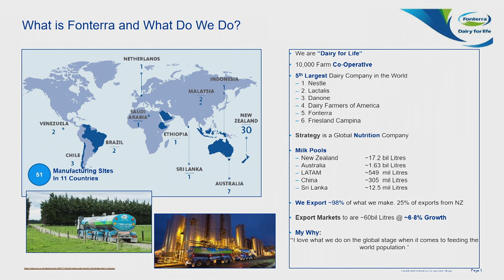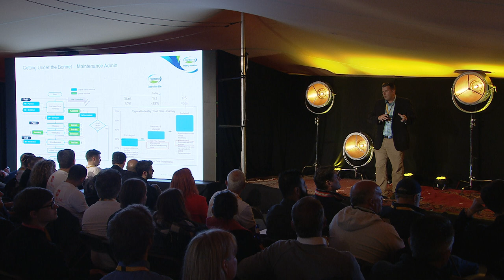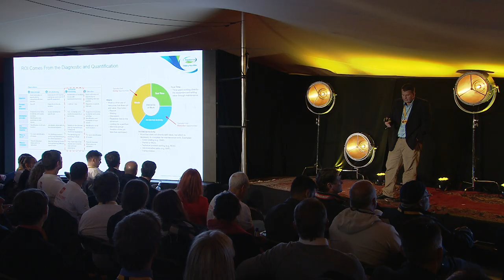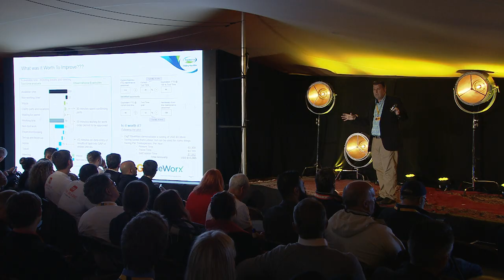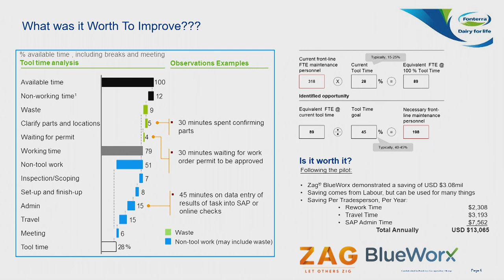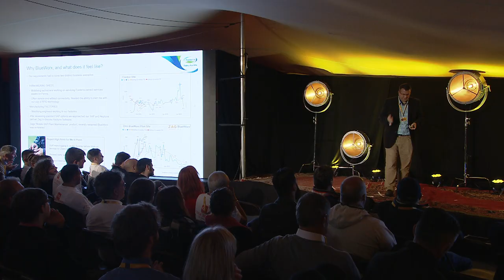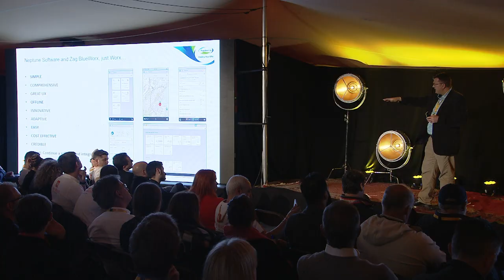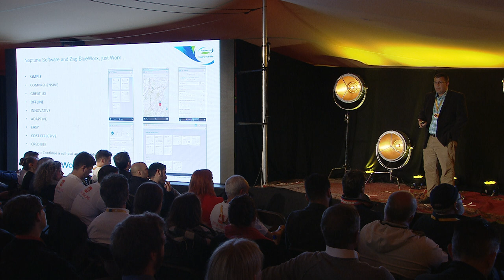Real time ROI with low-code | How Fonterra unlocks a mobilized maintenance workforce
Dan 'Chuck' Norris, the General Manager at Fonterra, the 5th largest dairy provider in the world, shows how Neptune technology enables you to beat the cost curve and tackle innovation heads on.

He shares how they measure ROI and how to build the Business Case based on a Strategy of Maintenance Labour Improvement (Tool Time), as well as the real-time ROI they get from Neptune Software, and the user data against the non-use control they got from their early pilot.